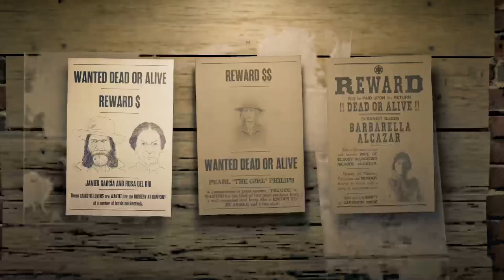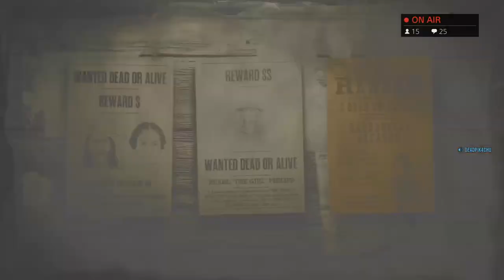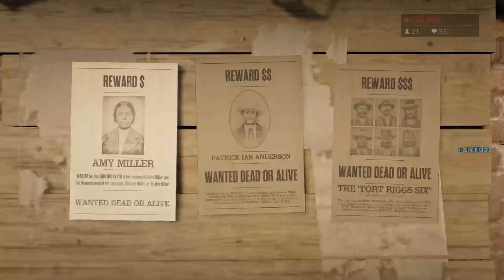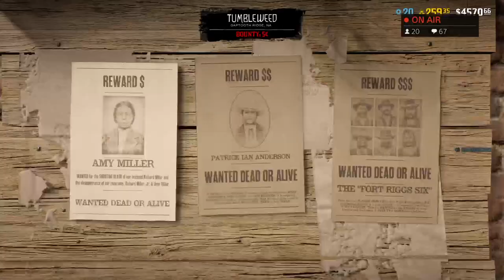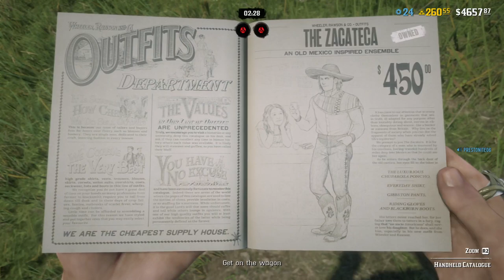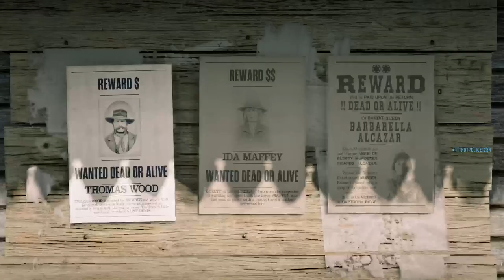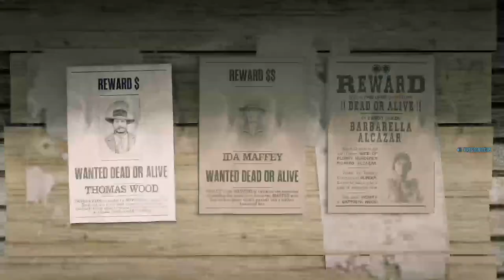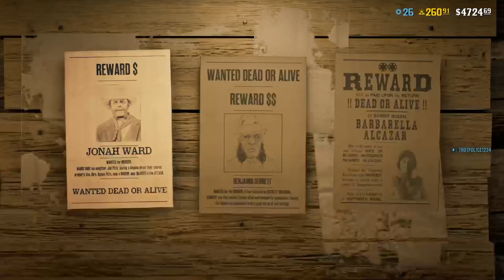Let's Play Red Dead Online | deadPik4chU's Live Stream Part 272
Live Streaming of Gameplay for PS4 titles from 6AM to 9AM PST Mon-Fri and Unscheduled Weekends!!! Currently playing Borderlands 3 and Red Dead Redemption 2!!!